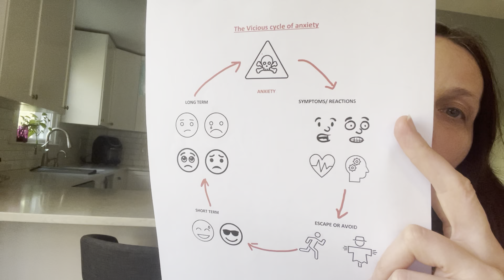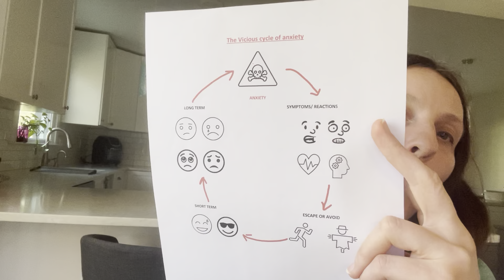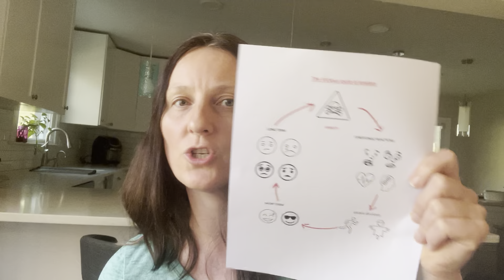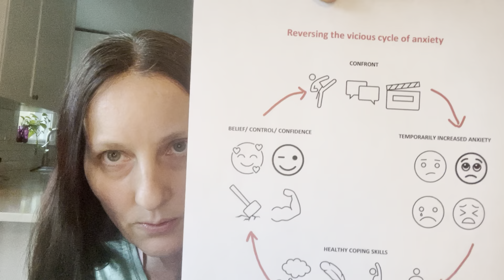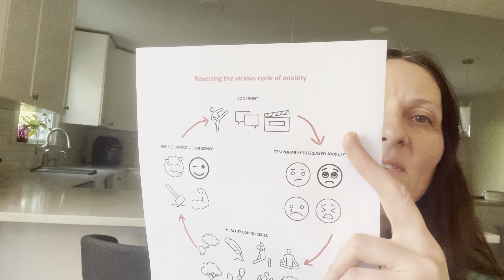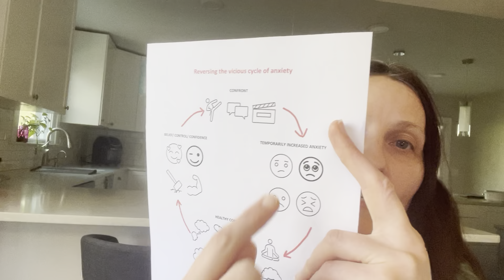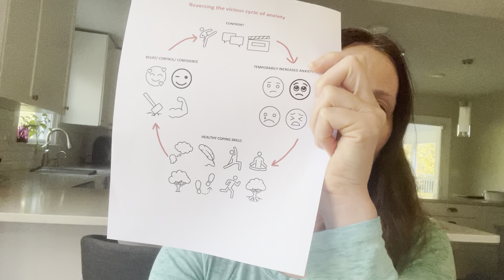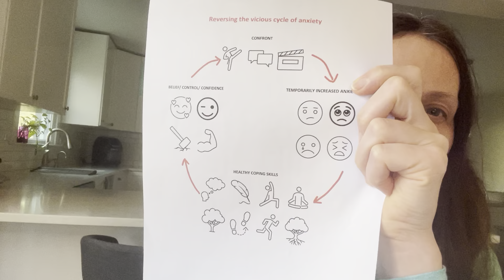Reverse Cycle of Anxiety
Do you find yourself avoiding situations that cause you anxiety?... just to realize that the anxiety gets worse the next time around. If that’s you, you are in what psychologists call Cycle of Anxiety.
TODAY’s topic is to shed some light on what the cycle of anxiety is, what stages you go through and how to reverse the cycle to be calm, capable, and confident instead of freaking out.
The cycle of anxiety is a process where a person either feels lack of control or avoids their fears in order to escape intense emotions, and as a result, those fears grow increasingly powerful. Avoidance becomes increasingly difficult to resist, and the anxiety continues to grow worse. There is a way OUT: by breaking this cycle!
4 stages of Cycle of Anxiety:
1. You face Anxiety
2. Your body responds with freaking out and you escape
3. Short term relief
4. Long Term intensified anxiety is back
Manage your anxiety by JOURNALING! Answer the questions from the video.
And finally, you can break the cycle of anxiety by reversing the cycle:
1. Confront anxiety without using unhealthy coping mechanisms
2. Your anxiety and responses intensify for a short time
3. Add healthy coping skills
4. Believe in yourself, grow confidence, control your life
How to Overcome Anxiety, Part 2 to learn tips how to overcome what you are dealing
Ready to apply for a limited space free coaching session?
Want to buy the bestselling book: Stay in the Marriage or Let It Go?